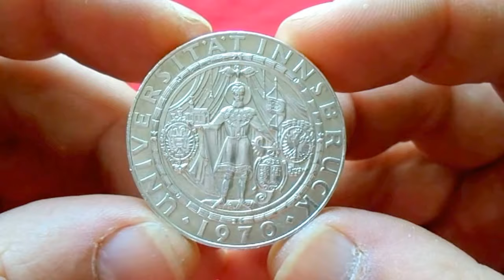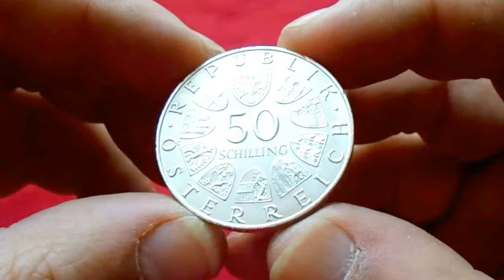AUSTRIA SILVER 50 SCHILLING 1970 - 300th Anniversary Innsbruck University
20.0000 g., 0.9000 Silver 0.5787 oz. ASW, 34 mm. Subject:
300th Anniversary - Innsbruck University Obv: Value within circle
of shields Obv. Designer: Edwin GrienauerRev: 1673 University
seal, date at bottom Rev. Designer: Fritz Tiefenthaler Edge:
Plain with engraved lettering
1970 - 2,087,300
1970 Proof 112,700